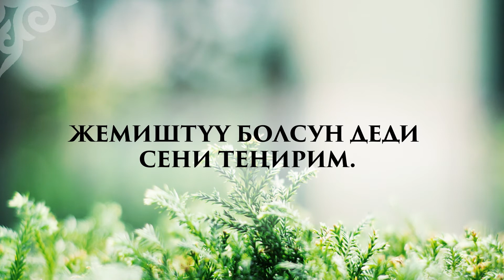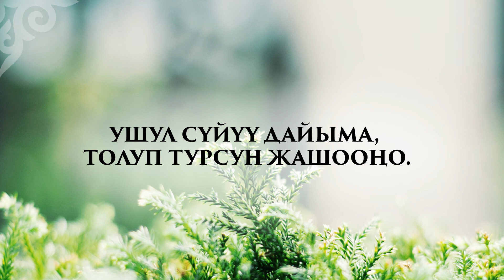КАРАОКЕ – Жаралдың сүйктүү болууга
Жаралдың сүйктүү болууга.

Жаралдың, сүйктүү болууга, сүйүү арноого.
Жашооңо бул сүйүү, толуп турсун дайыма.

Башталышта, бул сүйүү Кудайдан жаралган,
Жемиштүү болсун деди сени Теңирим.
Дүйнөдө болгонуңа биз кубанабыз,
Кубанычты сөз менен жеткире албайбыз.

Сен жаралдың сүйктүү болууга, сүйүү арноого.
Ушул сүйүү дайыма толуп турсун жашооңо.